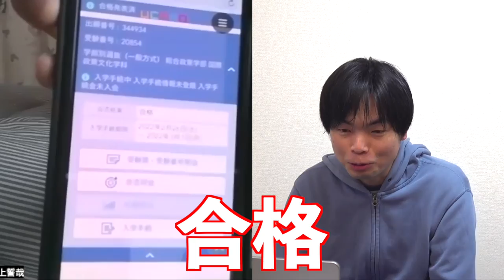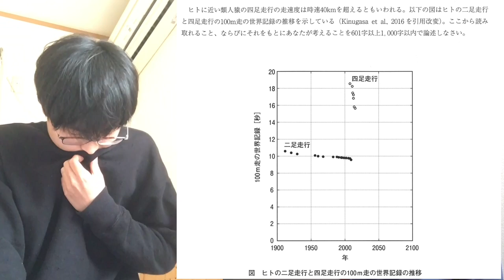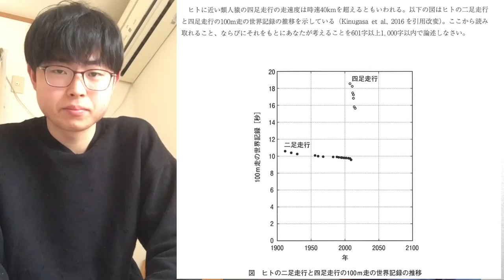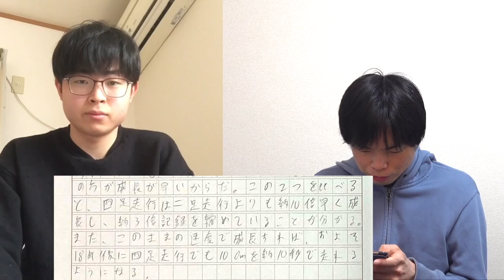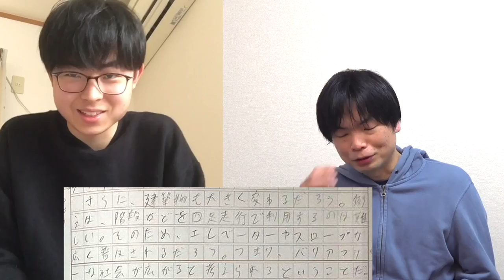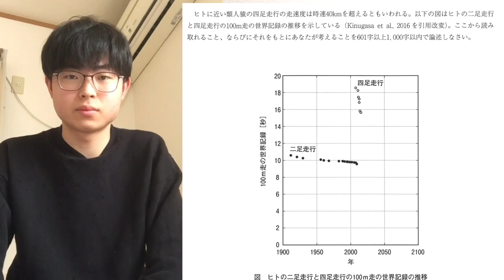【奇跡は起きるか？】坂上の早稲田スポ科と中央総合政策の合格発表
早稲田スポーツ科学部に行きたい坂上！受験生版Tiger Funding #12 【東京経済大塾講師に虎たちが吠える】

‹出演者情報›
もりてつ
発音指導士